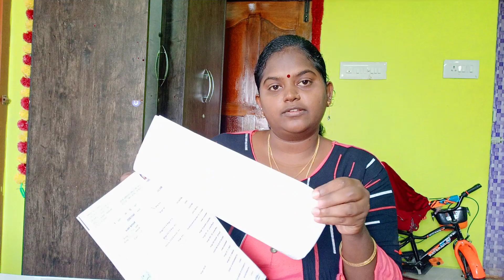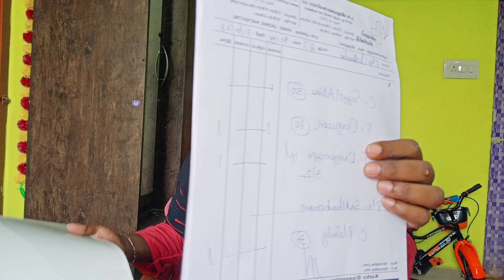நீர்க்கட்டி பிரச்சனை தீர்வு 👍👍👍👍